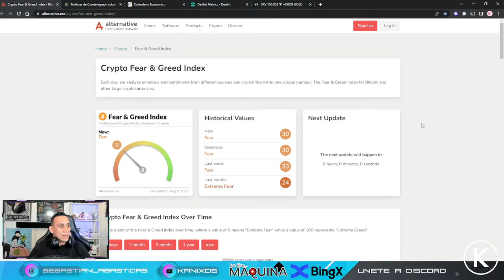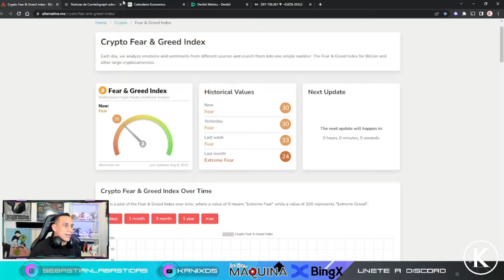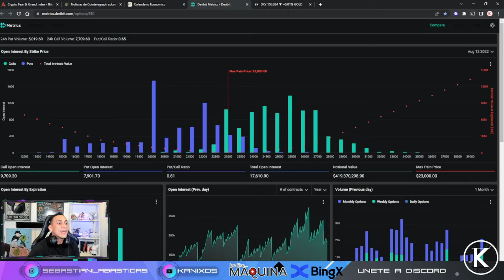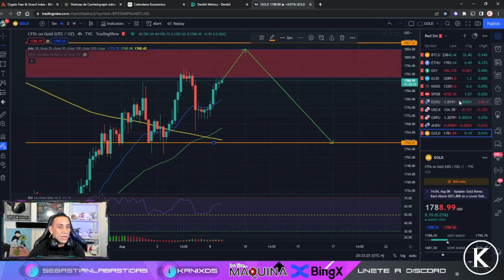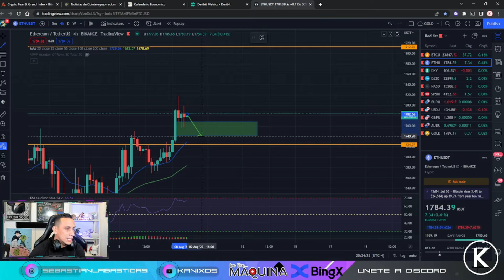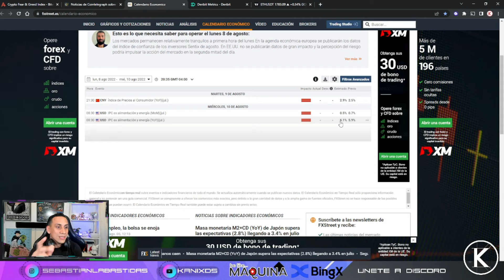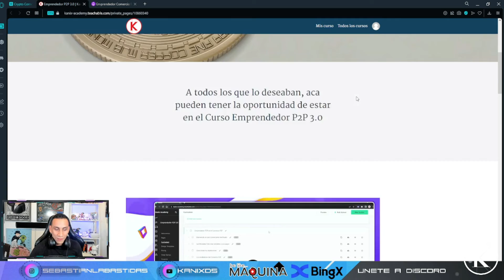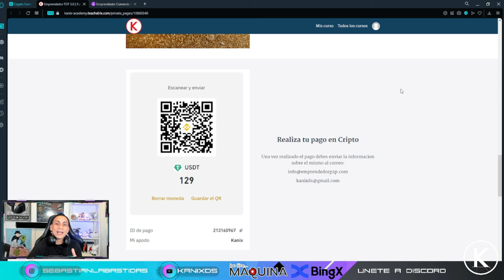¿Qué sucederá este Miercoles? ¿La inflación nos hundirá mas? 😮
Codigo de Referencia Binance Futuros: 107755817

🚀 BingX Kanix
Fondo de recompensas de 20000 USDT